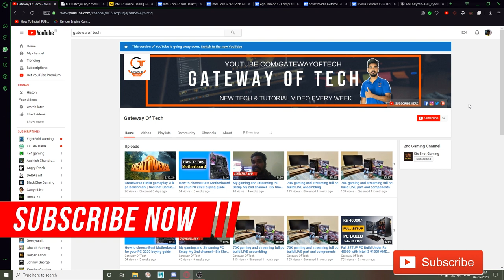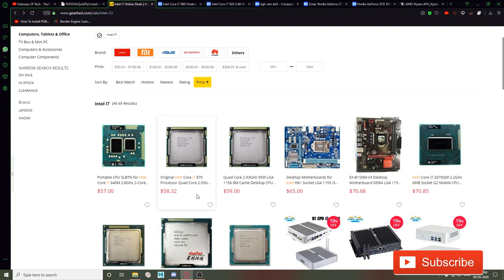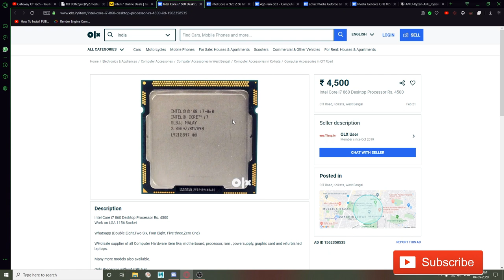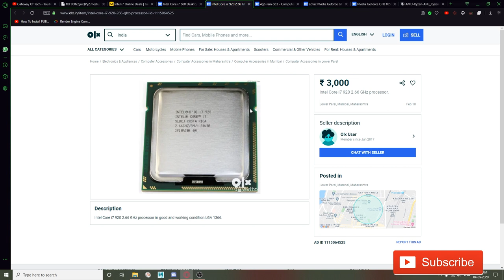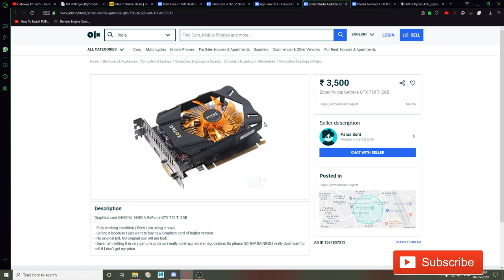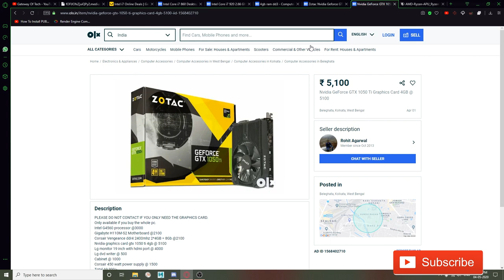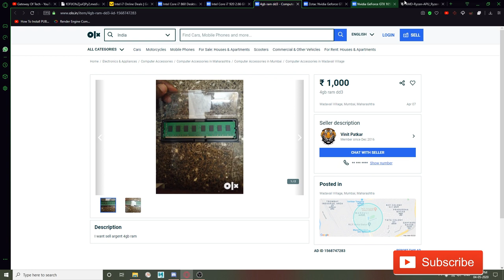Turn Your Low End PC Into A Gaming PC Under 5000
Namaskaar Dosto, Aajke video me maine baat kiya hai budget main maise apne old pc ko upgrade kar sakte hai, Mujhe umeed hai ki aapko yeh video pasand aayega.

GPU Zotac 1660 super twin fan
PSU Cooler Master MWE 550 watt White
Mouse Ant Esports GM-500
Headphone Cosmicbyte G4000
Monitor LG 24MP59G
Total cost 70K

About: Gateway of Tech is a YouTube Channel, where you will find technological videos in Hindi, New Video is Posted Everyday :)